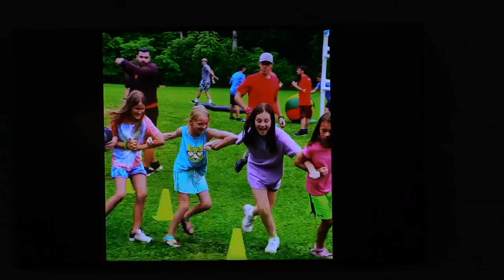26 June 2022 AM Service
Pastor preaches on II Kings 2. Swing low sweet chariot.